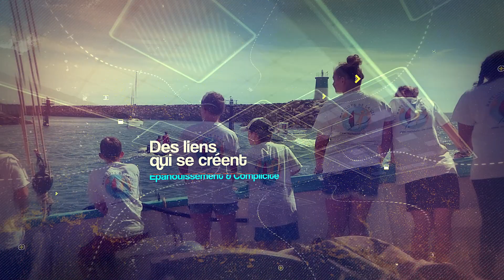Carte MDV 2023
L'association Matelots de la Vie vous souhaite de naviguer avec bonheur toute cette nouvelle Année 2023 !
Réalisation du montage : TETE A CLIC